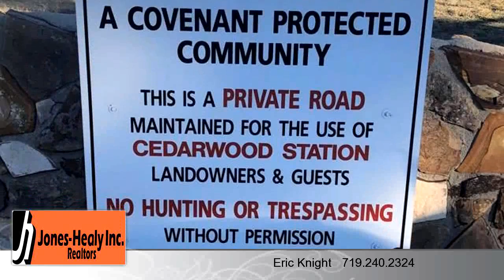Lots And Land for Sale - TBD Rabbit Run Ln, Rye, CO 81069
Best deal in Cedarwood Station. Great 35.03 Acre Lot with wonderful 360 degree views of the mountains and mesas. Located on established maintained roads with year-round access.Power, High Speed Internet and phone is located at the corner of the property. You won't find another piece of property priced like this in this subdivision.

Bedrooms: 0
Bathrooms: 0.00
Square Feet: 0
Price: $24,900

10/08/2018 04:10:02 am

Last modified: